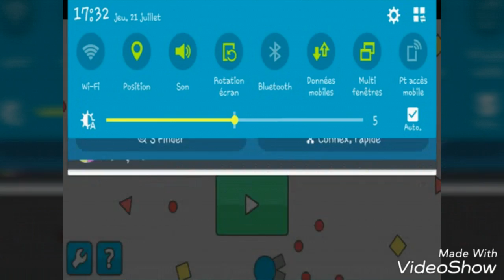[DIEP.IO]Petite partie de diep.io!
Ce jeu fais succès ces dernières semaines.